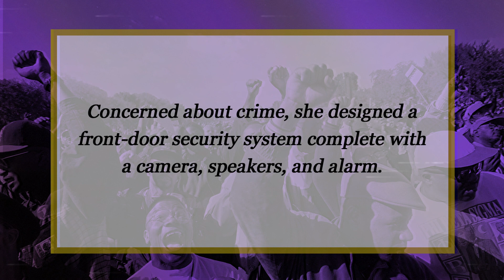PFS Network - Marie Van Brittan Brown - Black History Month 2024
For Black History Month, PFS proudly celebrates Marie Van Brittan Brown.

“Marie Van Brittan Brown (October 30, 1922 – February 2, 1999) was an American nurse and innovator. She invented a video home security system along with her husband Albert Brown, an electronics technician.”

Follow @PFS.network for more Black History Month Highlights.